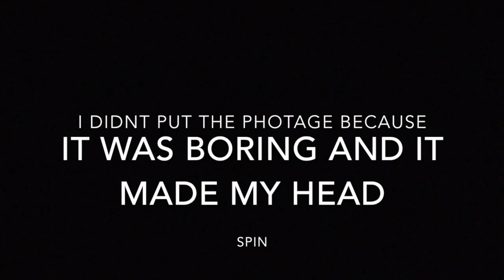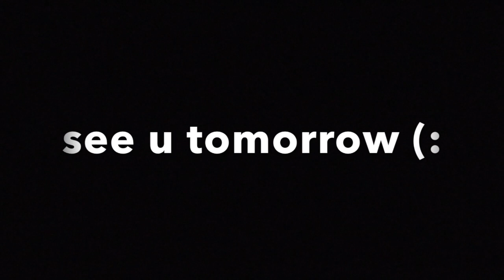Spicy Salad Recipe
today i drive my rc car a little and i cut up a spicy salad, ill see u guys tomorrow, bye